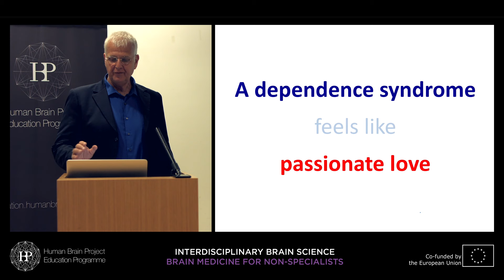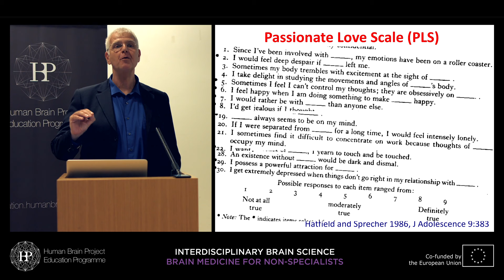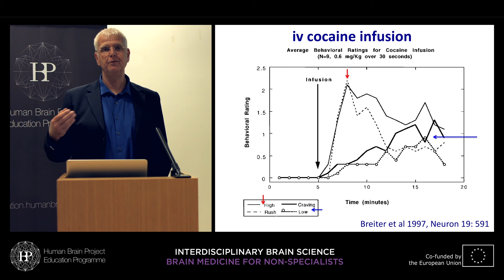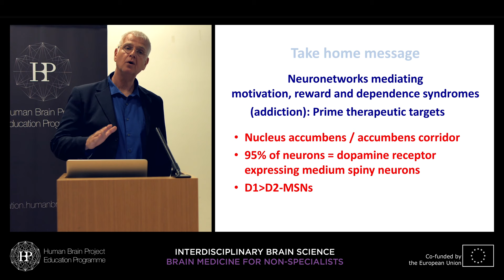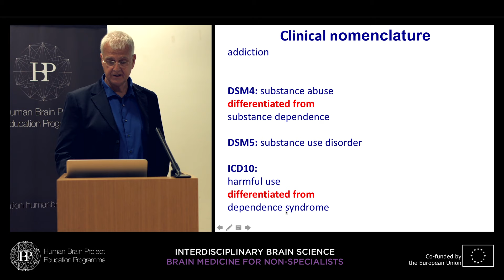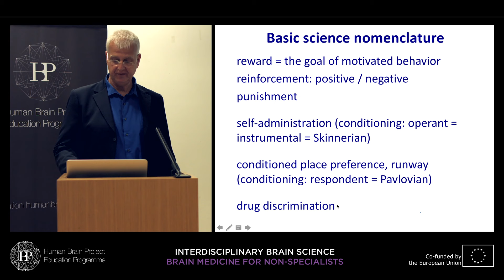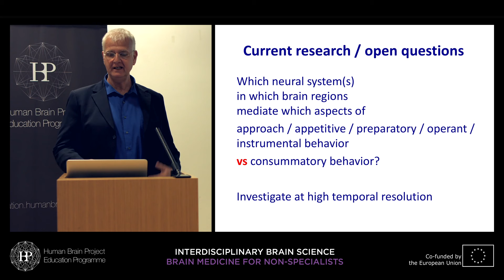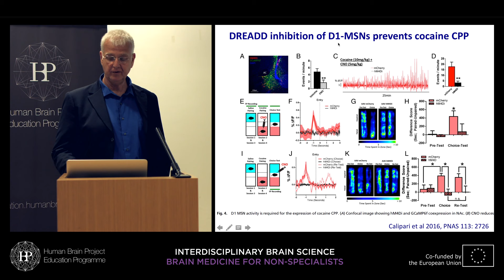Lecture 3: Gerald Zernig - Motivation and addiction: Neuronetworks and treatment (...)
HBP Curriculum: Interdisciplinary Brain Science | Brain medicine for non-specialists | 4th Teaching Cycle

Lecture 3: Motivation and addiction: Neuronetworks and treatment targets
Speaker: Gerald Zernig, Medical University Innsbruck, Austria

Most psychiatric disorders (most notably dependence syndromes, depression, psychosis, and autism) are characterized by impaired social interaction, with many patients preferring a drug of abuse. Dr Zernig will present and discuss the latest research on the neural basis of normal and impaired social interaction and of the therapeutically highly beneficial reorientation away from cocaine as a typical drug of abuse toward other individuals and society.

Discuss with us, the lecturer or other participants in our forum